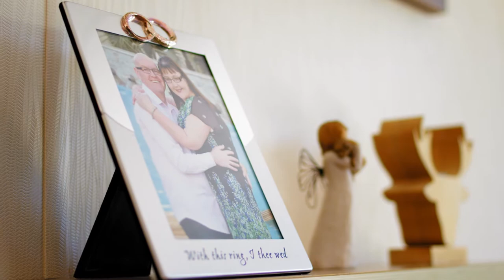Meet Our Owners - in association with Willerby Holiday Homes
David and Nicola Mercer, from Prescot, Merseyside, tell us what they love most about their holiday lodge. They own a two-bedroom Willerby Clearwater at Rivers Edge Holiday Home and Lodge Park in Ingleton, North Yorkshire.

Their adorable Yorkshire Terrier Coco and Chihuahua Poppy love how welcoming and dog friendly Rivers Edge is!